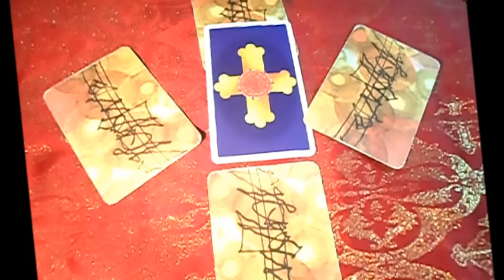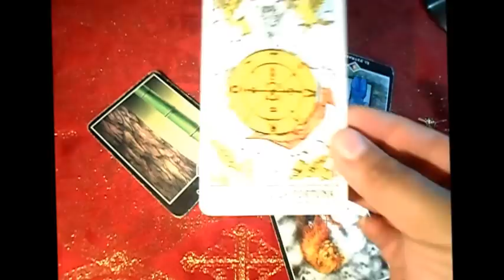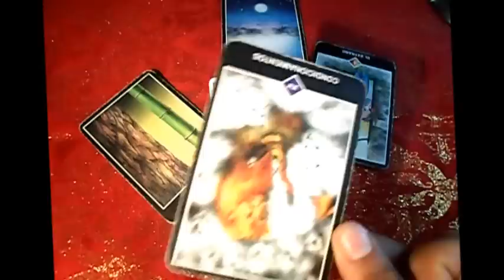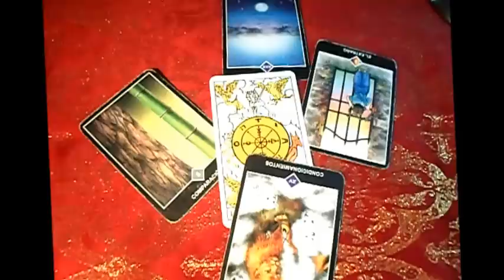♌LEO♌- AGOSTO 2017 - LANZA DE LUZ